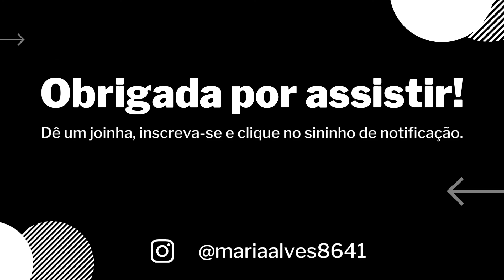Lanche fácil de FLOCÃO 😋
Olá pessoal, mais um vídeo de uma receitinha bem fácil para o café da manhã, espero que gostem. Deus abençõe todos vocês 🙏🏼😍😘